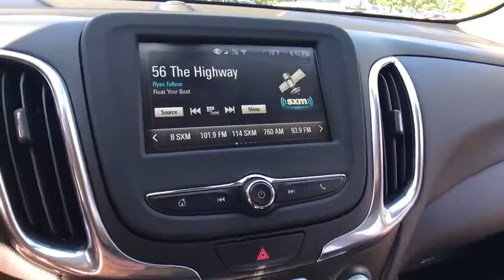2018 Chevrolet Equinox Clarkston, Waterford, Lake Orion, Grand Blanc, Highland, MI 180438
2018 Chevrolet Equinox  - Stock#: 180438 - VIN#: 2GNAXSEV0J6170827

Bowman Chevrolet
6750 Dixie Hwy

* 2018 Chevrolet Equinox 1LT...Features include: AWD, Bluetooth, Rear Vision Camera, OnStar Navigation, 7.0'' Touch-Screen with MyLink, SiriusXM Satellite Radio, Built in WiFi, Remote Start, Heated Front Seats, Power Heated Mirrors and Keyless Entry.   Prices do not include taxes, title, license, and doc fee. Price includes: $2,000 - Chevrolet National Purchase Bonus Cash. Exp. 08/31/2017, $750 - Chevrolet Select Market Bonus Cash. Exp. 09/05/2017